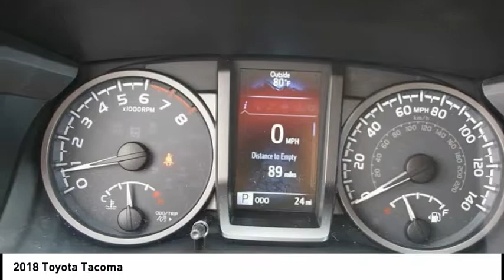2018 Toyota Tacoma Elk Grove Toyota 119219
2018 Toyota Tacoma  - Stock#: 119219 - VIN#: 3TMCZ5AN0JM153910

Check out this 2018 Toyota Tacoma.   Featuring 6-speed Automatic transmission, it has 8 miles.  Contact the dealership today.